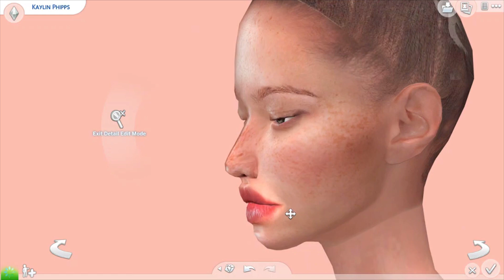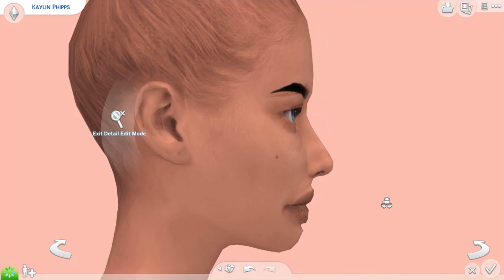🖤The Sims 4| Kaylin Phipps + CC Links!!!🖤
૮૮ ℓเรƭ เร ɓεℓσω!!💛
(◦'ںˉ◦) F.A.Q (◦'ںˉ◦)
"Can you upload your cc/mods folder?" No I can't. It's against all the creators TOU. Your comment will be deleted if you ask this :)
"Where can I find the stand still CAS mod?"